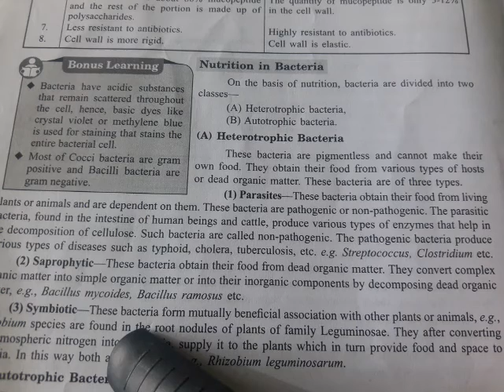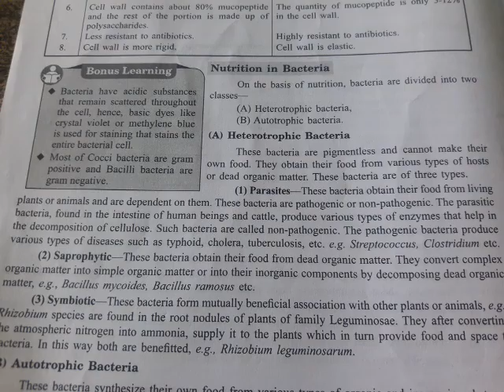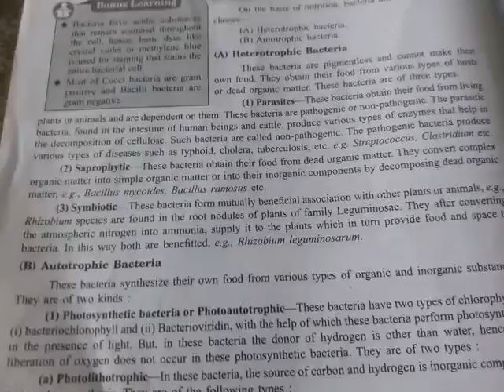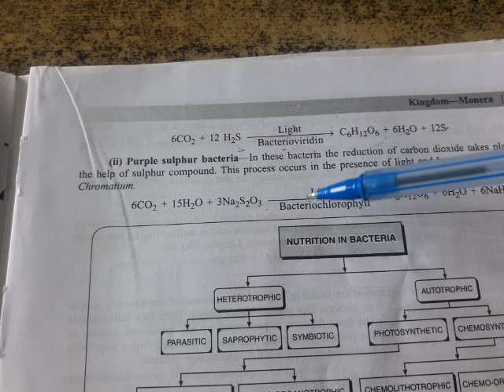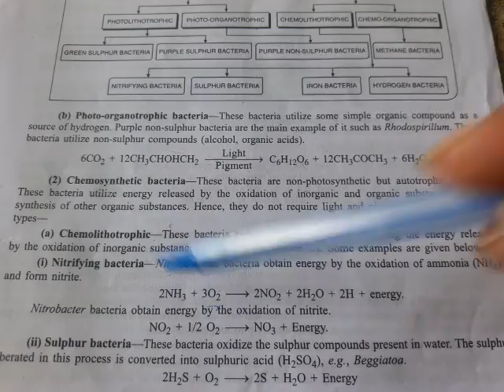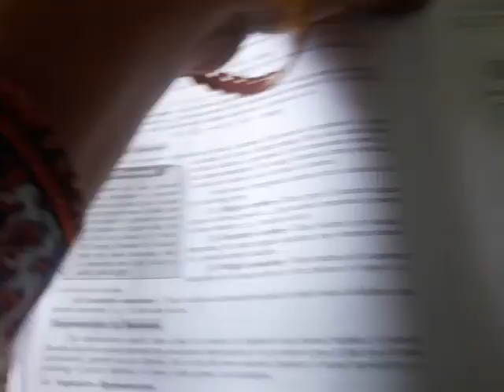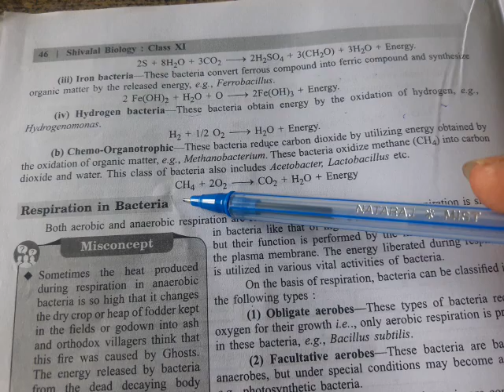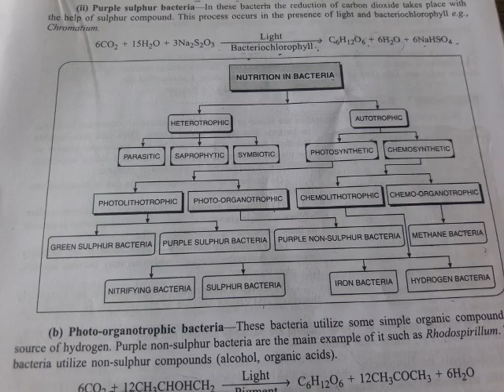claass 11 bio ch 3 em